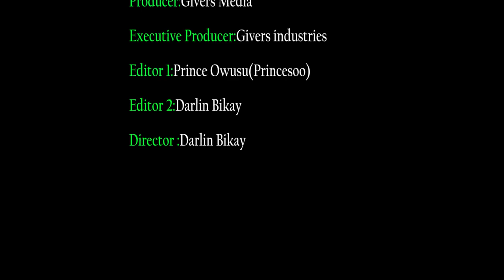UNITED KINGDOM IS IN PAINS ...... PAE MU KA